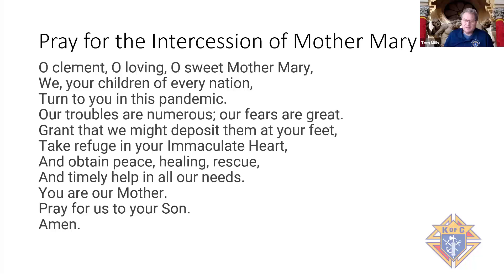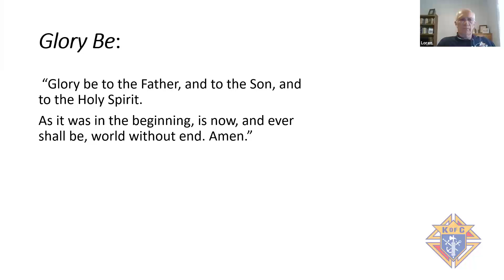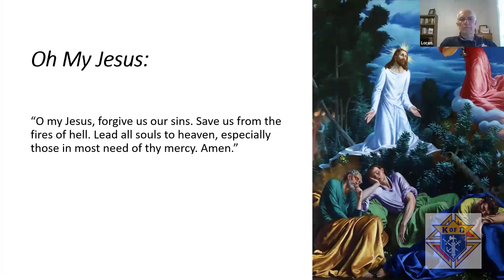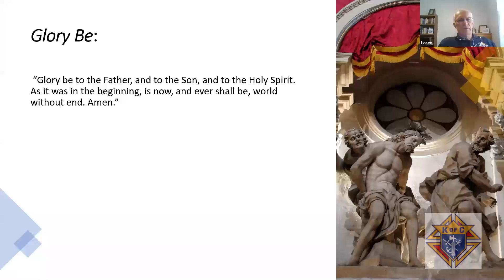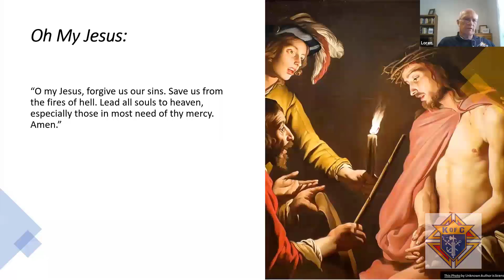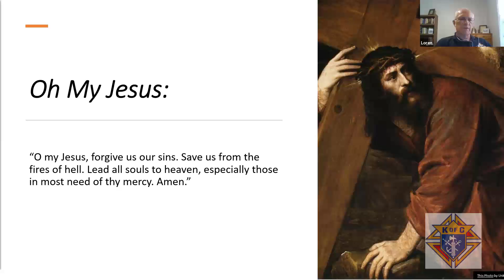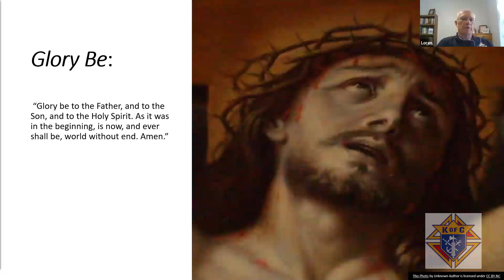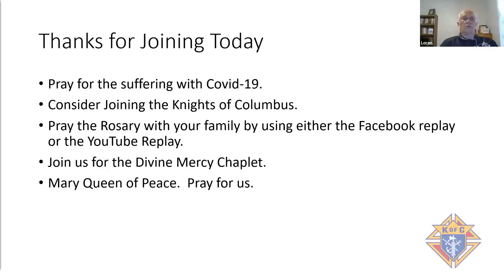The Knights of Columbus Rosary for Friday, May 29th 2020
The Knights of Columbus Rosary for Friday, May 29th 2020.  Be sure and join us every day on our Facebook for the Rosary